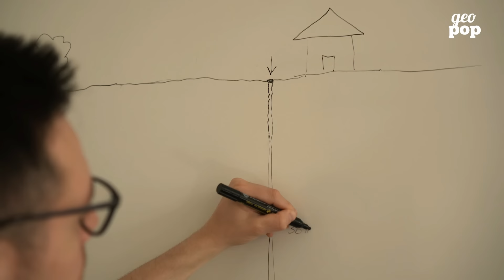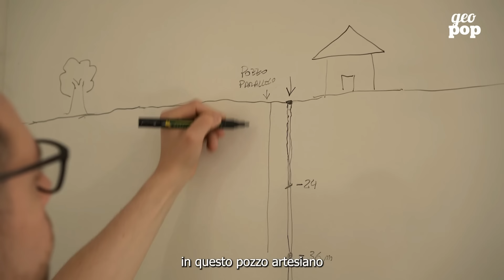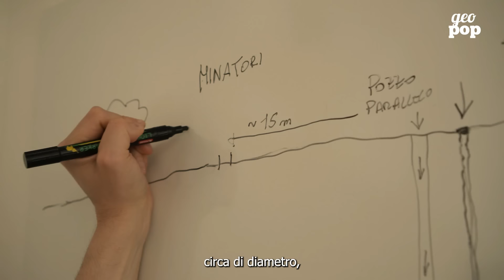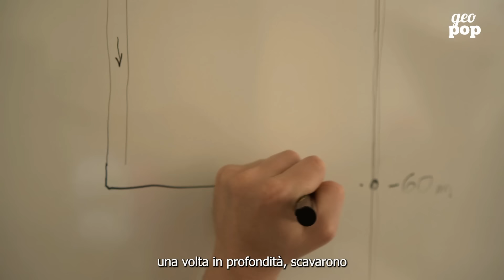Vermicino, quarant'anni fa la tragedia di Alfredino Rampi e l'incidente nel pozzo artesiano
Era il 10 giugno di 40 anni fa quando Alfredino Rampi, un bambino di 6 anni, fu ritrovato a Vermicino in un pozzo artesiano, profondo circa 80 metri e con un diametro intorno ai 30 centimetri. La notizia dell'incidente del Vermicino, un piccolo paese alle porte di Roma, fu annunciata al telegiornale quel tragico mercoledì 10 Giugno del 1981. Gli occhi degli italiani rimasero incollati al televisore per 60 ore, seguendo con attenzione i tentativi di recupero del piccolo dal pozzo. Il 13 giugno del 1981 la storia di Alfredino divenne tragedia e si concluse in un triste epilogo. Il corpo di Alfredino Rampi sarebbe stato recuperato dal pozzo artesiano di Vermicino l'11 luglio 1981.

00:00 Il 10 Giugno 1981, il piccolo Alfredino Rampi era scomparso
00:23 Il bambino fu ritrovano in un pozzo artesiano a Vermicino
00:41 Alfredino si incastrò a circa 36 metri di profondità
00:54 Il primo tentativo di recupero del piccolo dal pozzo non riuscì
01:32 Il comandante dei Vigili del Fuoco ordinò di scavare un tunnel parallelo
02:30 La sera dell'11 Giugno si scoprì che Alfredino era scivolato a una profondità di 60 metri
02:52 Il corpo di Alfredino Rampi fu recuperato da 3 squadre di minatori l'11 Luglio 1981
03:50 Come fu recuperato il corpo di Alfredino Rampi?
05:11 La difficoltà di scavare in profondità
06:11 Il Presidente Pertini decise di istituire un ministero della Protezione Civile

Per chi fosse interessato ecco il mio libro Un Tesoro al piano Terra